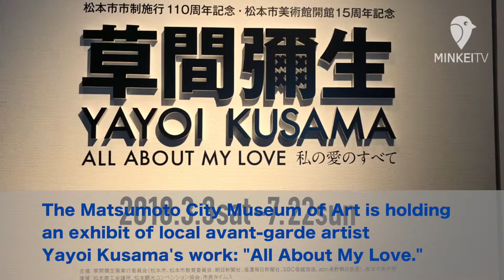Yayoi Kusama Exhibition at Matsumoto Museum (Matsumoto, Nagano)